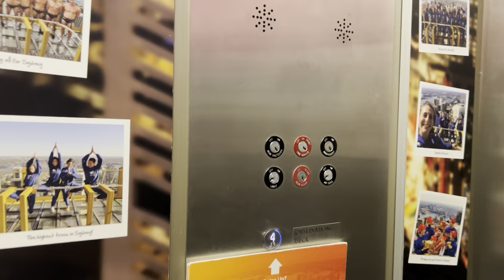Sydney City Walk 🤩😎, Australia Tamil Vlog 4K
This video is about walking through Sydney City, views from the tallest Sydney Tower, visited Darling Harbour .. & so on .. enjoy the video 😎 .. cheers 🥂